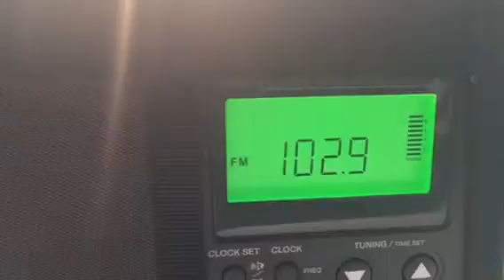WLAS LP Auburndale, MA recieved in Hudson, MA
First time ever getting this.